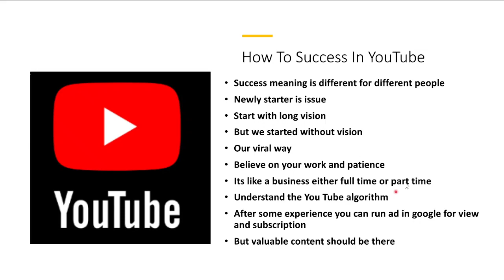How To Success in You Tube || How To Viral My You Tube Video || You Tube SEO || In Odia Language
odia vidyalaya
odia bidyalaya